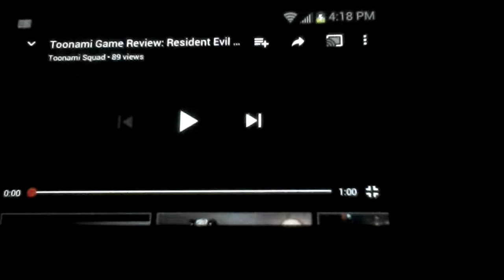Toonami Resident Evil: Biohazard Game Review (1080p HD)